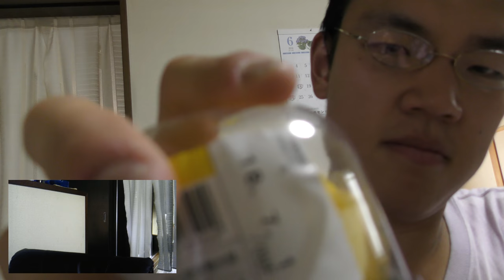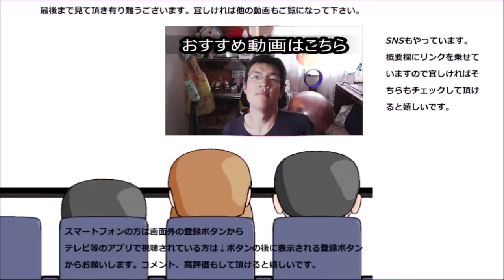ローソン マンゴーのショートケーキを食べてみたらコンビニとは思えない……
ローソン　マンゴーのショートケーキを食べてみました。この品質……本当にコンビニなんですか！？
贈り物は此方まで↓
〒153-0042